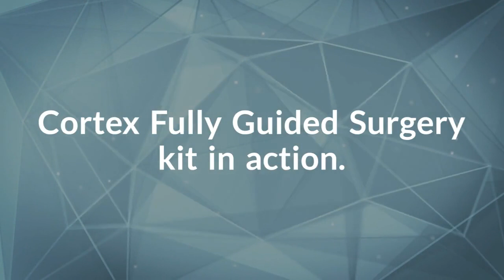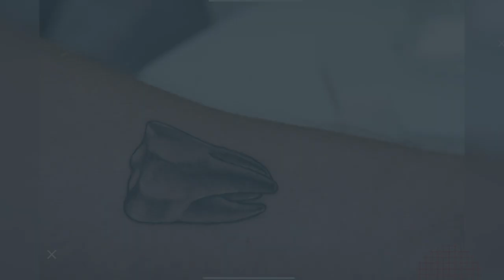Cortex Fully Guided Surgery Kit In Action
Case of 6 Cortex Dynamix implants, upper jaw with close sinus lift guided approach.
Case by Dr. Ilya Pitner, Israel.